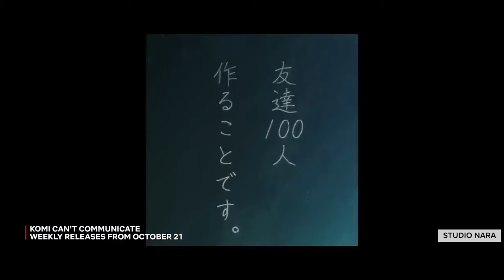Komi Can't Communicate OP (Clean) | Cinderella - CIDERGIRL | Nara Musico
Check out the clean opening to Komi Can't Communicate featuring "Cinderella" by CIDERGIRL.

Komi Can't Communicate OP (Clean) | Cinderella - CIDERGIRL | Netflix Anime